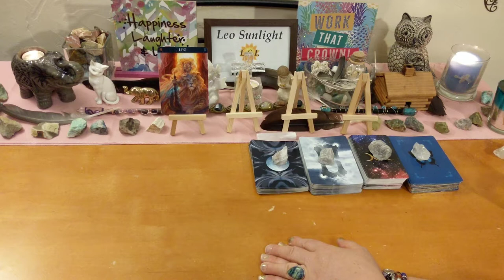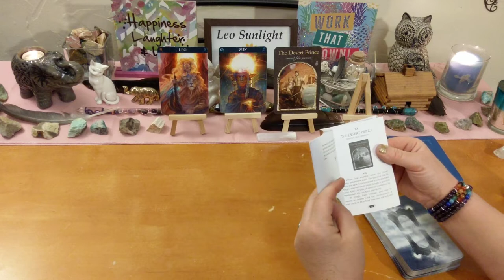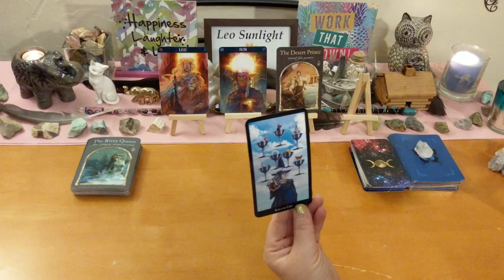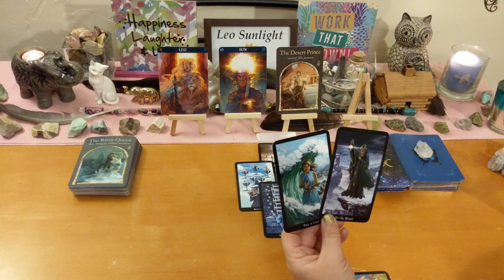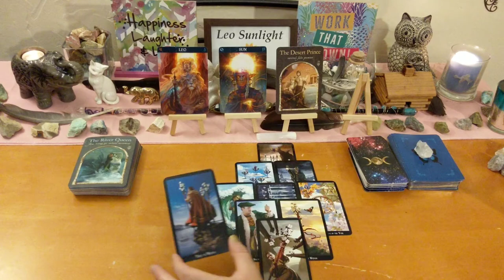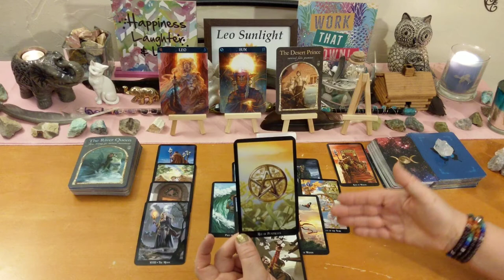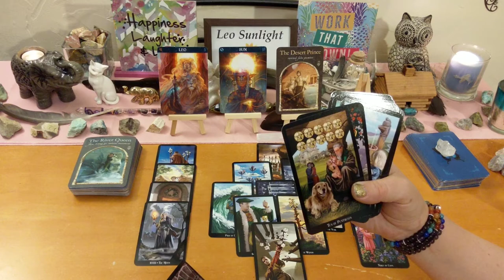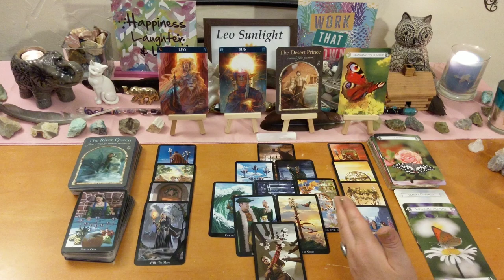Leo General Reading ♌ It’s Just a Rough Patch, Success is Coming 🏆 August 2019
This reading is for Leo in your sun, moon, rising or Jupiter. Click the settings icon above ^ if you would like to speed up this reading, next to the cc button.

Decks used:
Butterfly Oracle – Doreen Virtue